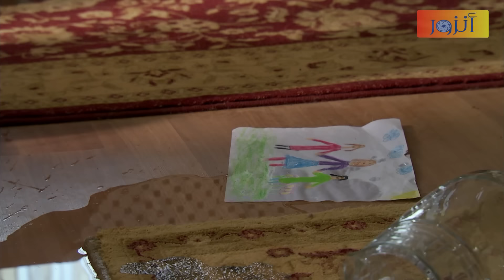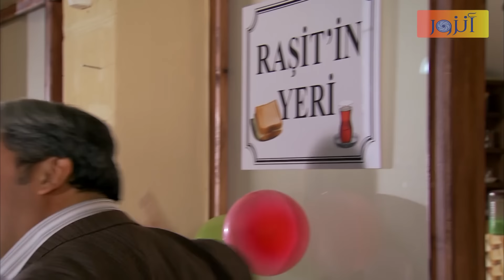دلال وهي عم تحاول تنتقم من ملك وتقتلها عدنان فداها بروحو وصا ربين الحياة والموت